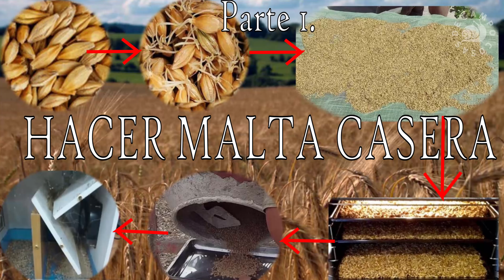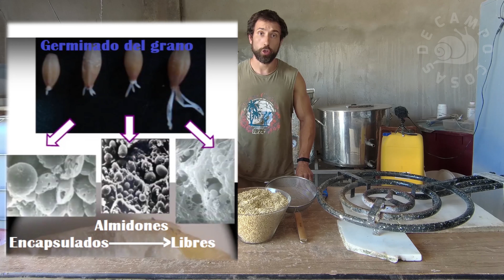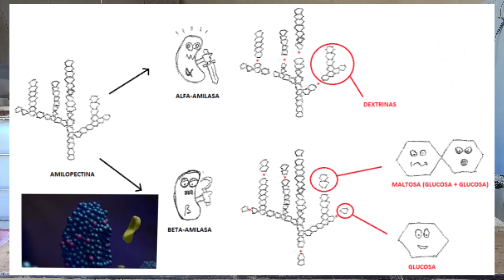Como hacer malta casera. Parte 1.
Como hacer malta base casera paso a paso y con utensilios que todos tenemos a partir de cebada aunque se pueden emplear otros cereales. La malta es el ingrediente básico que se emplea para hacer Cerveza asi como muchos licores como el Whisky, Vodka, Ginebra... y en general todos los que procedan del destilado de mostos fermentados de cereales.
También se emplea para la elaboración de otros muchos productos como galletas, bebidas de malta sin alcohol, aromatizan tes para el desayuno, suplementos alimenticios...
Os dejo algunos enlaces de como elaborar las bebidas que he mencionado en el primer parrafo: